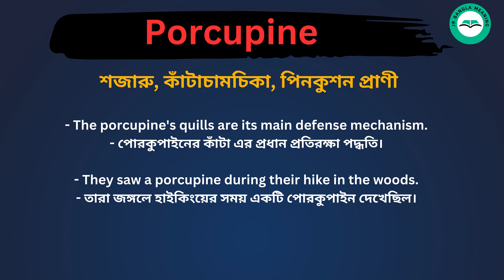Porcupine meaning in bengali/Porcupine শব্দের বাংলা ভাষায় অর্থ অথবা মানে কি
Porcupine Meaning In Bengali
Porcupine শব্দের বাংলা ভাষায় অর্থ অথবা মানে কি
Porcupine  Bangla Meaning